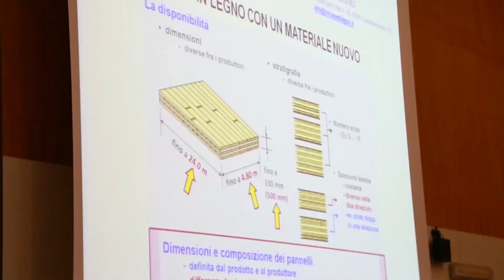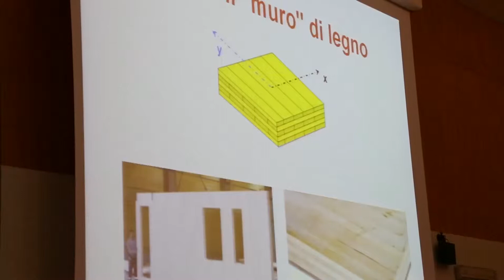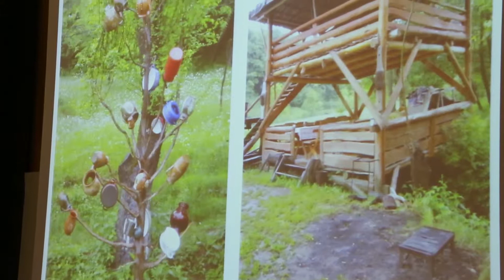L'architettura in legno - Torino 29 settembre 2015